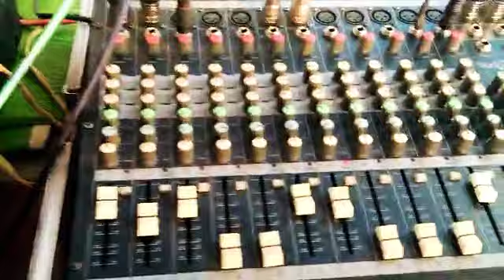Wedding Event Sonala Singer Ku Snehal Wankhade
6-5-22
singer Snehal Wankhade& Ananta gotamare keyboard Ravi patil
dholak Dhiraj dada Hage
pad shiva puri sound Ravi bappu nirod opreter yogesh fhalake 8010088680